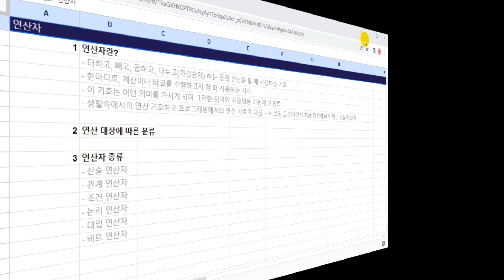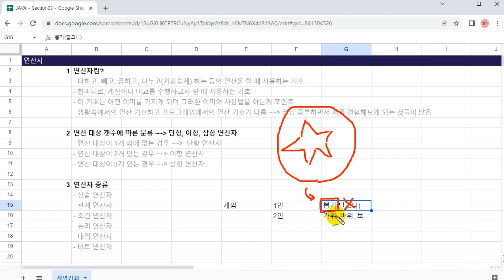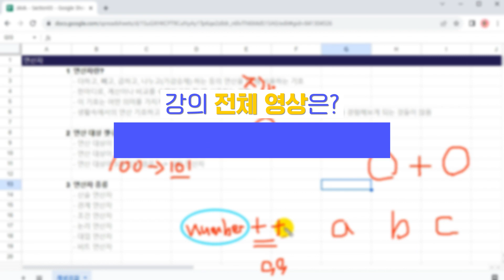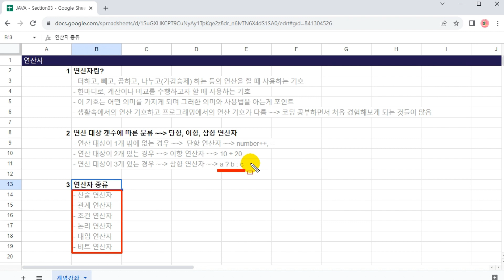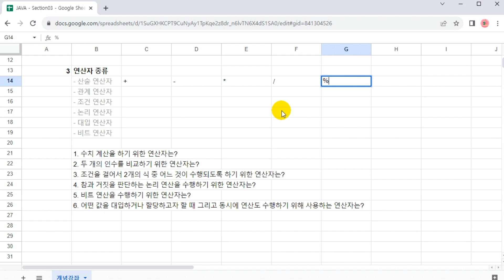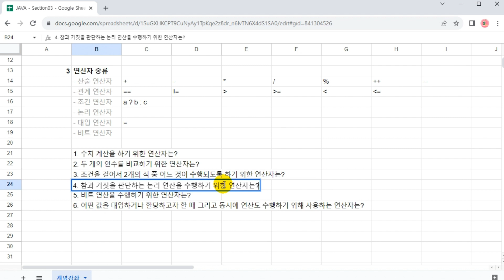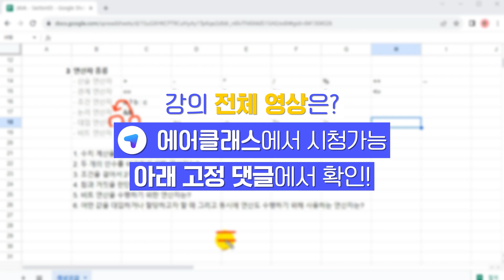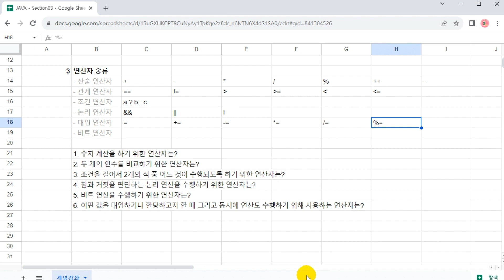연산자 개념강좌 | 자바 백엔드 개발자되기 제1탄 - JAVA 프로그래밍 with openJDK17 Part1-3 연산자 | 취업·실무·창업 | 에어클래스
[자바 백엔드 개발자되기 제1탄 - JAVA 프로그래밍 with openJDK17 Part1-3 연산자] 더 보러가기 👀